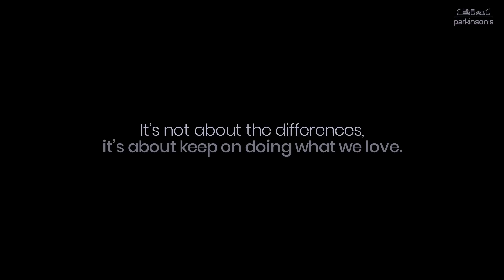Don't let Parkinson's stop you, keep ON Moving.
to know more about how to keep ON moving.